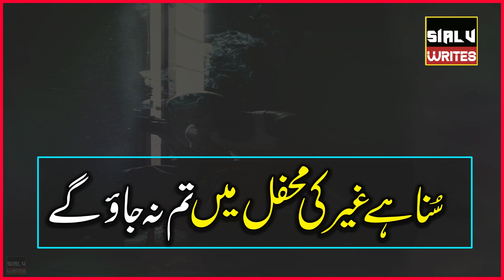Suna Hay Ghair Ki Mehfil Main Tum Na Jao Gay - Sad Whatsapp Status - Sialv Writes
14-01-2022